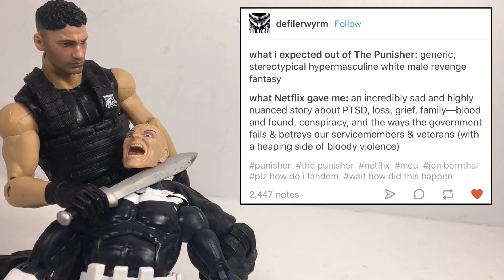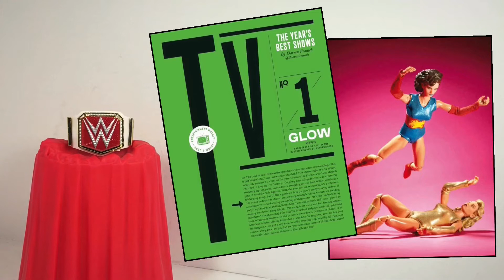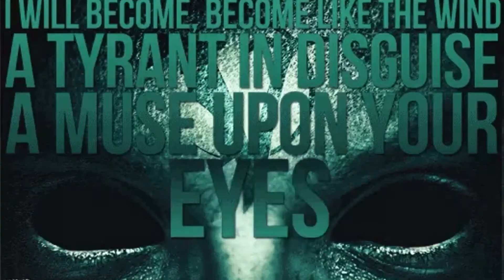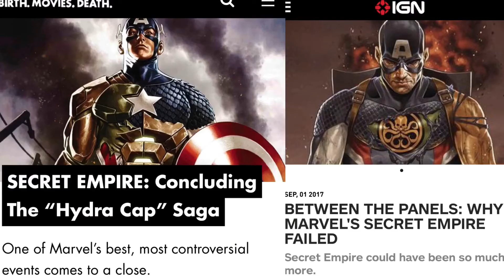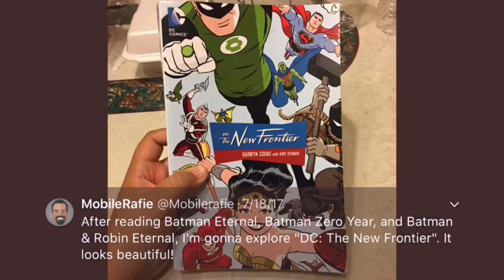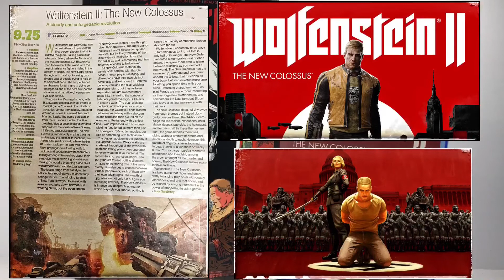The Year In Review: Rafa’s Favorite Things Of 2017 (Full Video)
With a new year here, it is time to reflect on all the cool things in 2017. This is the Year In Review in where I have one massive look and celebrate the best things that made 2017 a great year for entertainment. I discuss my favorite movies, television programming, comic books, music, and much more in this celebration of media.

My name is Rafa, and I had a wonderful year with lots of memories and action figures to collect. What did you collect?